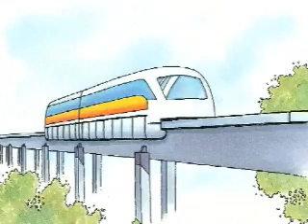8 3 236 實驗DVD 交通工具的演變